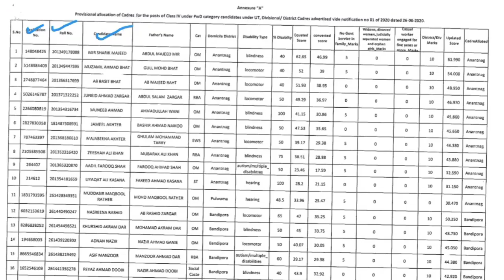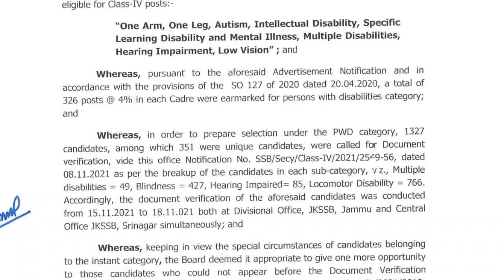JKSSB Class Iv Final Selection List Out || Very Low Cut-off || Check Your Name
Second Channel :-

   2Nd Target:- 30 likes